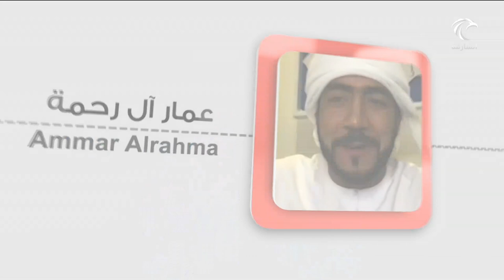"الشارقة السينمائي الدولي للأطفال والشباب" يناقش واقع الرسوم المتحركة الإماراتية خلال حلقة افتراضية